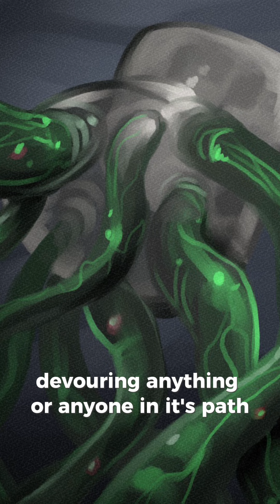30 Days of Cryptids! The Gelatinous Cube of London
Have you ever heard of the Gelatinous Cube of London? This creature is right out of a game of DnD.